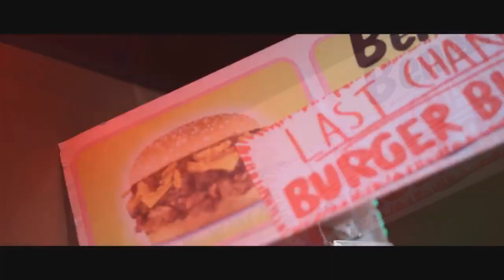GHOST BURGER [trailer]official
the film will be out on ok we hope you sign up to see the movie thanks and even the movie and to +18